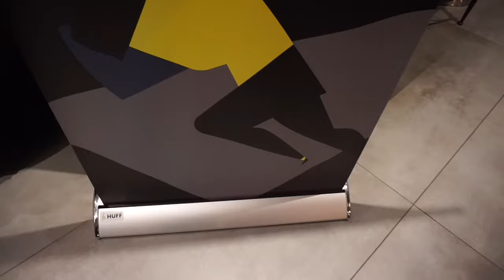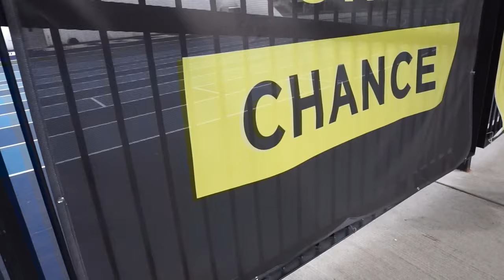CFL Combine | The Experience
Freshly out of the 2019 CFL Combine and I had such great time competing and making new friends.  Comment if there is something particular you want to see in my next vid! Thanks to all for watching!

Instrumental: "Legacy" by MickeyMontz.